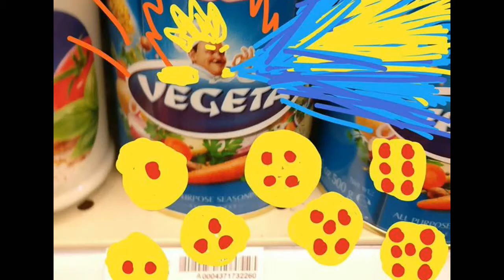ANDROID 19 COSPLAY! -- Metal Slug Second Mission (3) (Gimlet Run)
Let's put our character on a very unhealthy diet and send him into a rainforest, because that's the kind of fine, upstanding people we are! Seriously, this game and San Andreas have this obsession with weight gain.